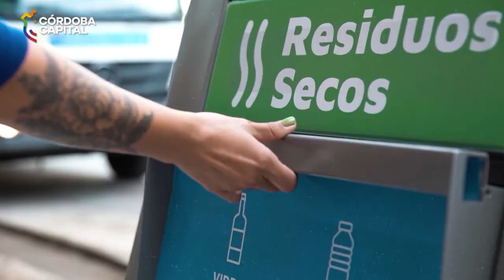Acción Juvenil 1 - 1 Everton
19´ 2T (11) MAURO GONZALEZ
16 2T (16) ALEJO MAINERO